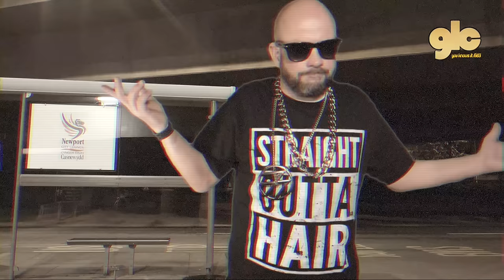GOLDIE LOOKIN CHAIN - BALD RAP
Bald people unite and become one. Hashtag BALDPRIDE